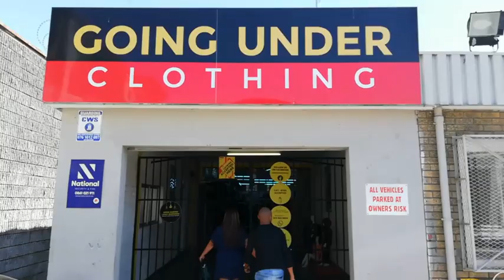Stay warm and cover up this winter at Going Under Clothing! 😁❄️🧥🧤🥼